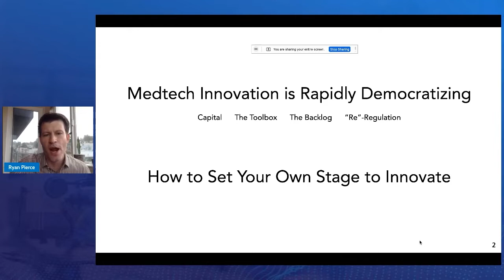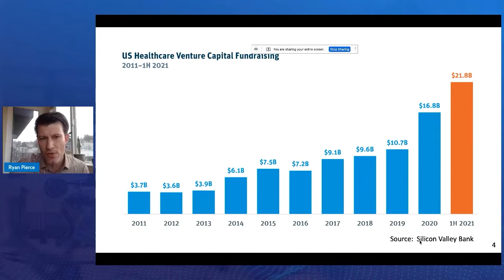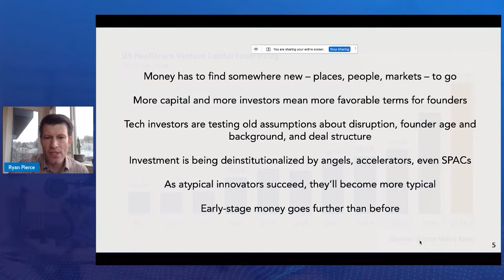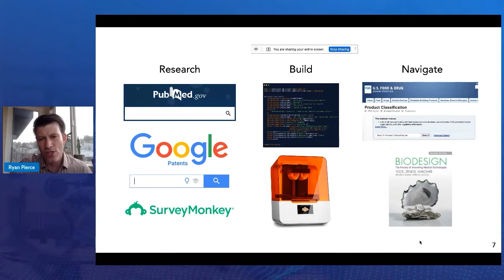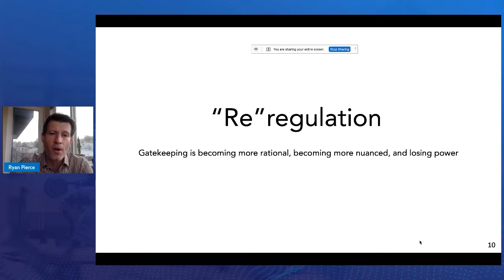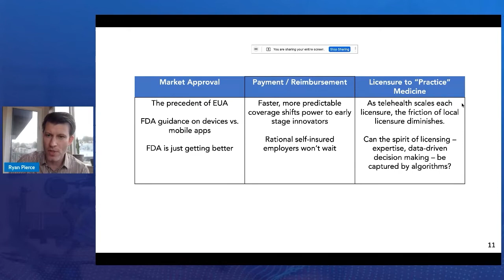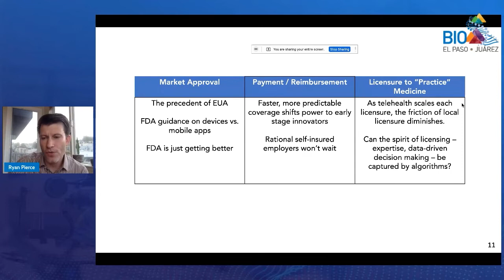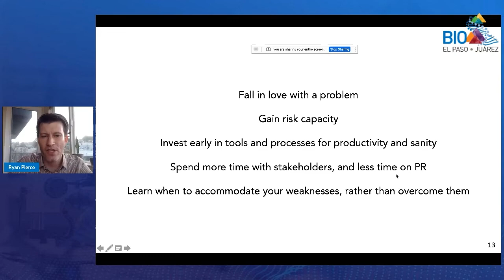Summit Kick-Off & Keynote: Resetting the Stage for MedTech Innovation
The medical technology manufacturing industry along the U.S.-Mexico border in El Paso, Texas, and Cd. Juarez, Chihuahua, Mexico, has become a prominent and growing sector whose products are impacting lives around the world. This was most noticeable during the height of the COVID-19 pandemic and the worldwide demand for PPE, medical devices, and healthcare solutions.

Watch the "Summit Kick-Off & Keynote: Resetting the Stage for MedTech Innovation" with Ryan Pierce, venture capitalist, entrepreneur, and innovator in the medical technology sector, and Emma Schwartz, president of the MCA Foundation and CEO of BIO El Paso-Juarez.